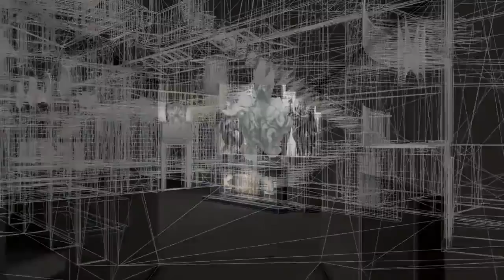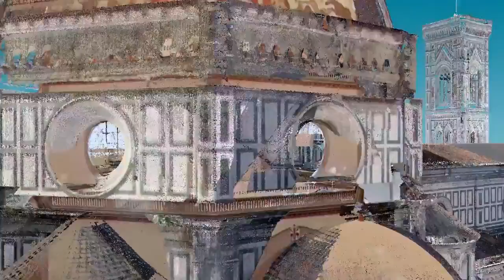DISCOVER ITALIAN ART & CULTURE - Firenze - Il grande museo del duomo di Firenze